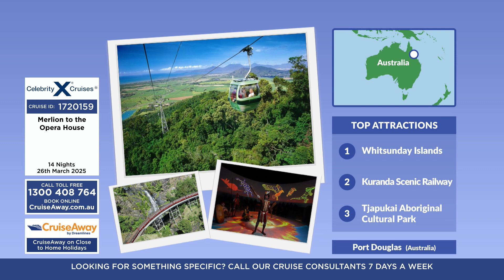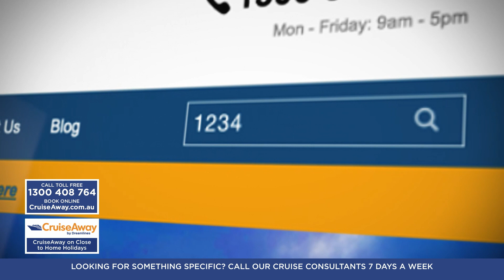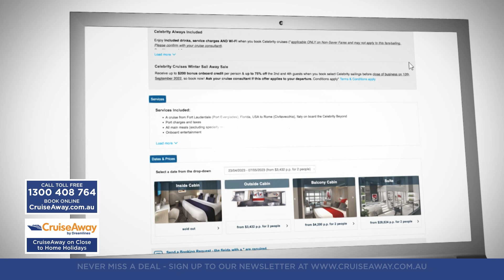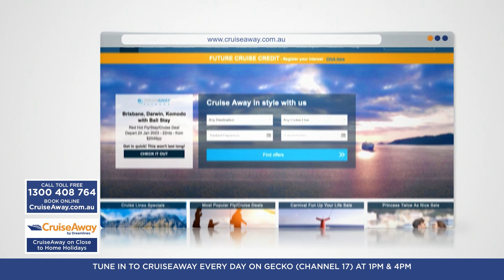CruiseAway on Close to Home Holidays